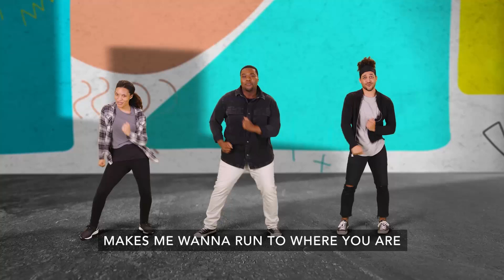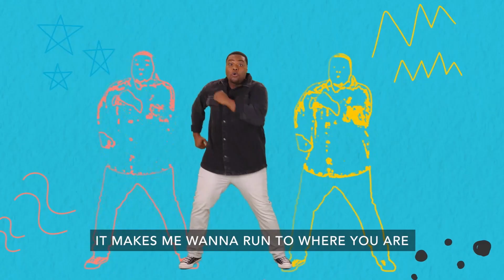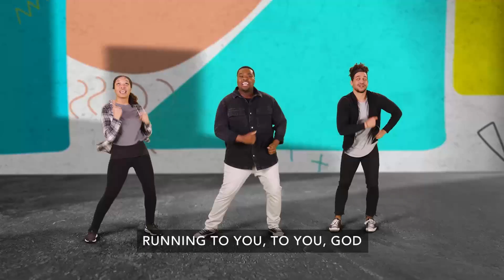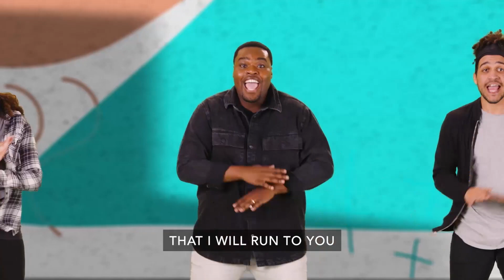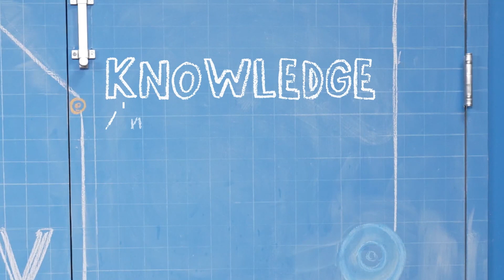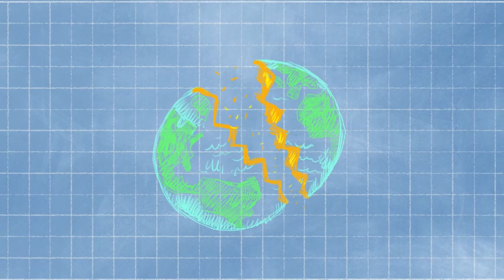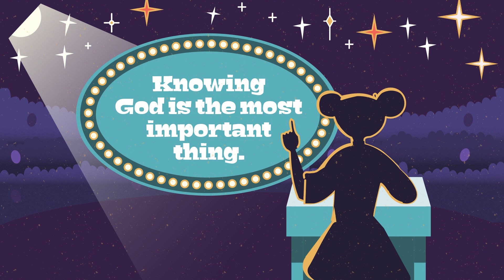Think Tank | Week 2 - Church At My House Kids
All knowledge ultimately comes from God—and each day is a chance to learn something new so you can be better at whatever you do.